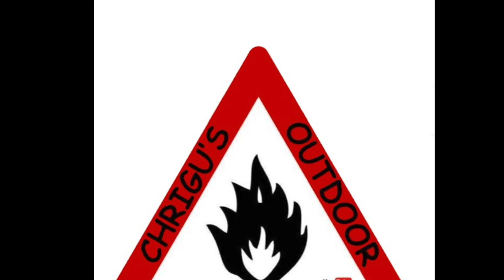Der Mil-Tec Cook Stand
Hallo Leute
Ich habe mir da so ein kleines Gimmick für meinen Trangia Kocher gekauft.
Für mich ist das ein echt cooles Teil.
Lg Chrigu